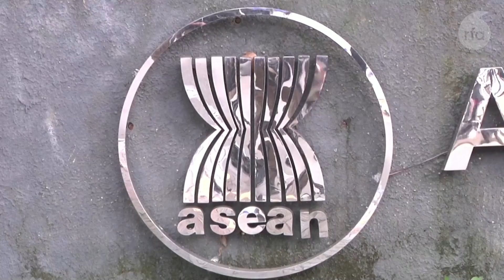လာမယ့်နှစ်မှာ မြန်မာ့အရေး ထိရောက်တဲ့ရလဒ်အချို့ ရနိုင်တယ်လို့ လေ့လာသူတွေသုံးသပ်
■ အာဏာသိမ်း စစ်ကောင်စီဟာ ဒီမိုကရေစီ အရေးလှုပ်ရှားသူ လေးဦးကို သေဒဏ် စီရင်လိုက်တဲ့နောက် အာဆီယံနဲ့ ရထားတဲ့ ဘုံသဘောတူညီချက် ငါးချက်ဟာ လုံးဝ ပျက်ပြယ်သလောက် ဖြစ်သွားပြီလို့ မြန်မာ့အရေး လေ့လာစောင့်ကြည့်နေသူတွေက ပြောပါတယ်။  လာမယ့် နိုဝင်ဘာလမှာ ပြုလုပ်မယ့် အာဆီယံ ထိပ်သီး ညီလာခံမတိုင်ခင် ထူးခြားတဲ့ ပြောင်းလဲမှု မရှိရင် မြန်မာနိုင်ငံနဲ့ ပတ်သက်ပြီး ခက်ခဲတဲ့ ဆုံးဖြတ်ချက်တွေ ချရတော့မယ်လို့ မလေးရှား နိုင်ငံခြားရေး ဝန်ကြီးက ပြောထားပါတယ်။ မြန်မာ့အရေးနဲ့ ပတ်သက်ပြီး အာဆီယံရဲ့ ရှေ့ခြေလှမ်းက ဘာဖြစ်မလဲဆိုတဲ့ သုံးသပ်ချက်တွေကို ကိုရဲခေါင်မြင့်မောင်က တင်ပြပါတယ်။
- Unicode

လာမယ့္ႏွစ္မွာ ျမန္မာ့အေရး ထိေရာက္တဲ့ရလဒ္အခ်ိဳ႕ ရႏိုင္တယ္လို႔ ေလ့လာသူေတြသုံးသပ္
■ အာဏာသိမ္း စစ္ေကာင္စီဟာ ဒီမိုကေရစီ အေရးလႈပ္ရွားသူ ေလးဦးကို ေသဒဏ္ စီရင္လိုက္တဲ့ေနာက္ အာဆီယံနဲ႔ ရထားတဲ့ ဘုံသေဘာတူညီခ်က္ ငါးခ်က္ဟာ လုံးဝ ပ်က္ျပယ္သေလာက္ ျဖစ္သြားၿပီလို႔ ျမန္မာ့အေရး ေလ့လာေစာင့္ၾကည့္ေနသူေတြက ေျပာပါတယ္။  လာမယ့္ ႏိုဝင္ဘာလမွာ ျပဳလုပ္မယ့္ အာဆီယံ ထိပ္သီး ညီလာခံမတိုင္ခင္ ထူးျခားတဲ့ ေျပာင္းလဲမႈ မရွိရင္ ျမန္မာႏိုင္ငံနဲ႔ ပတ္သက္ၿပီး ခက္ခဲတဲ့ ဆုံးျဖတ္ခ်က္ေတြ ခ်ရေတာ့မယ္လို႔ မေလးရွား ႏိုင္ငံျခားေရး ဝန္ႀကီးက ေျပာထားပါတယ္။ ျမန္မာ့အေရးနဲ႔ ပတ္သက္ၿပီး အာဆီယံရဲ႕ ေရွ႕ေျခလွမ္းက ဘာျဖစ္မလဲဆိုတဲ့ သုံးသပ္ခ်က္ေတြကို ကိုရဲေခါင္ျမင့္ေမာင္က တင္ျပပါတယ္။
- Zawgyi
လွတ်လပ်တဲ့အာရှအသံ
မြန်မာသတင်းနဲ့ဗီဒီယိုတွေ ကြည့်နိုင်ဖို့